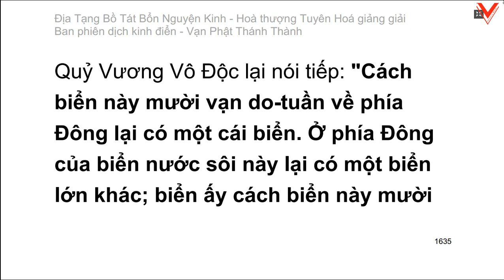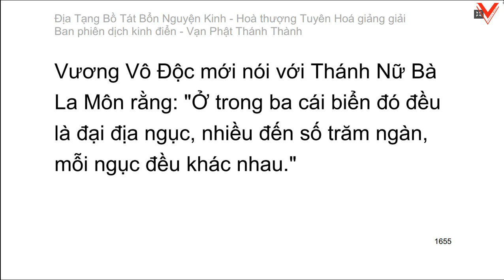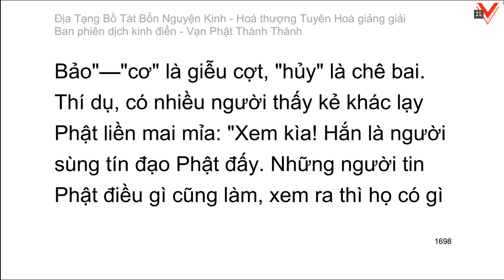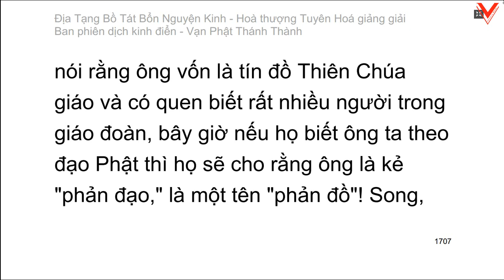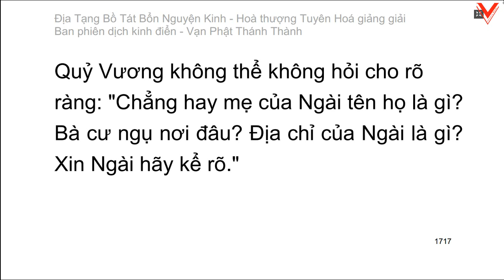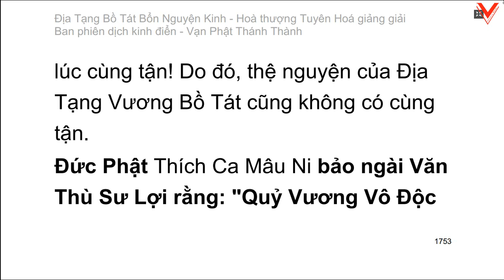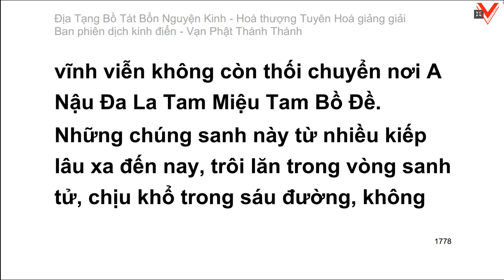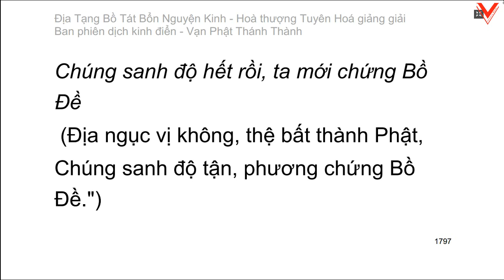Kinh Địa Tạng Vương Bồ Tát Bổn Nguyện 地藏菩薩本願經 - H.T Tuyên Hoá giảng giải (tiếp theo)